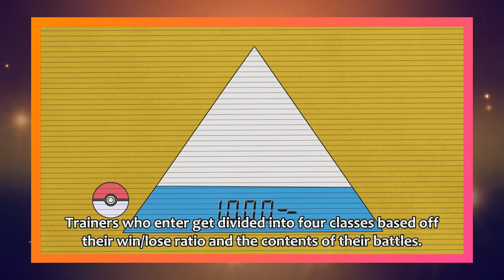Ash Battles Leon! | Pokémon Journeys Episode 13 Review!